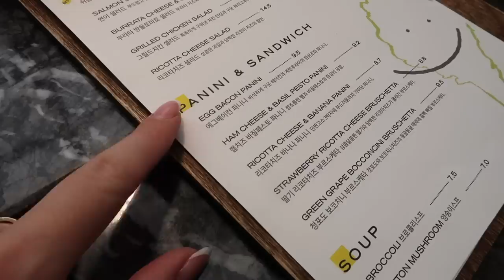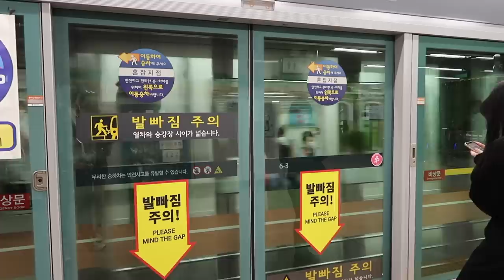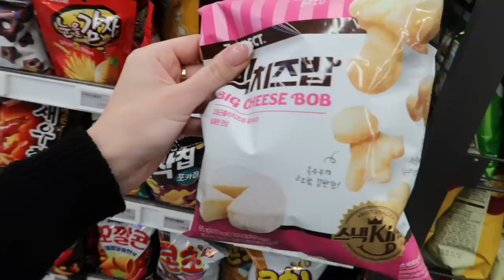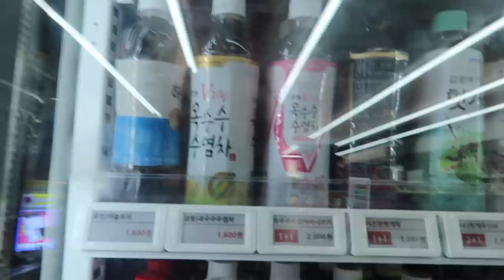JE TESTE LES TRUCS LES PLUS BIZARRES DE CORÉE